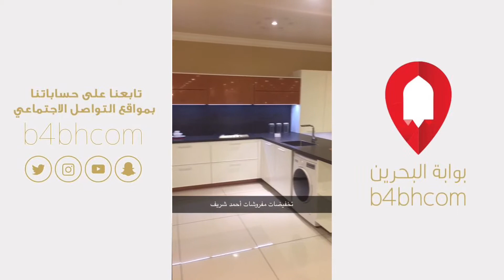مفروشات أحمد شريف بمنطقة السهلة في البحرين